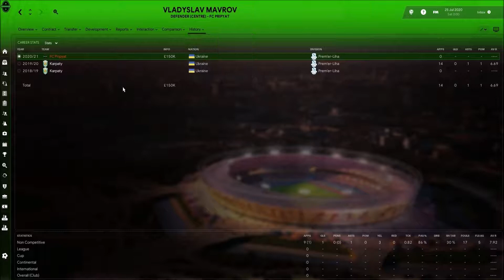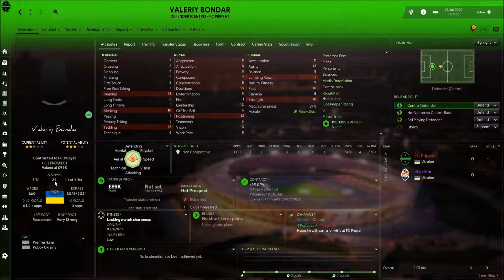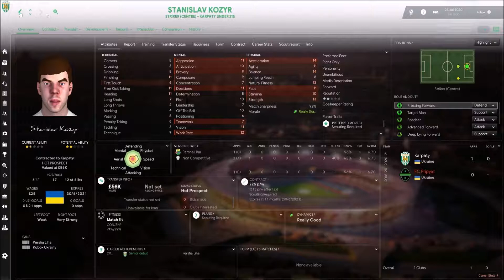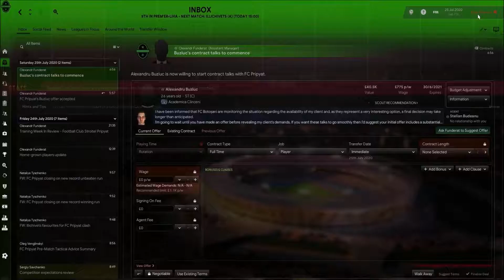FC Pripyat - S3EP1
SEASON 3 BABY!

It's taken us 3 years to rub shoulders with Shakhtar and Dynamo Kyiv - but our time is now!

Look forward to reading your comments in the description.

Founded in the 1970s. FC Stroitel Pripyat was a Ukrainian football club from Pripyat, Kiev Oblast.

When the city of Pripyat was abandoned after the Chernobyl disaster of 1986, it was moved to another city and shortly disbanded after.

Some time has passed and now we will look to rebuild FC Pripyat (Chernobyl) and bring back some pride to the abandoned city.
This will be a long-term save on Youtube.

The plan is to rub (and eventually stand on) shoulders with Shakhtar Donetsk & Dynamo Kiev, whilst hoping to qualify for Europe in the long-term.

Sit back, relax, this could take a while.